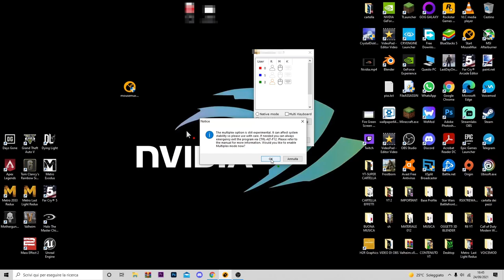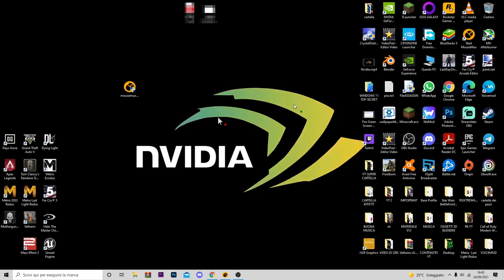COME UTILIZZARE 2 MOUSE SUL PC CONTEMPORANEAMENTE-TUTORIAL ASSURDO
Adesso ho 2 frecce su WINDOWS 10, che cosa bizzarra e assurda ahahhaha
LINK PER SCARICARE IL CONTENUTO:NEI COMMENTI

PC:
MOBO: B450 GAMING PLUS
CPU: R5 3600
GPU: 1660 SUPER
RAM: 16 GB
CASE: 4000D AIRFLOW CASE CORSAIR

VIDEO TUTORIAL
               GAMES---TECH---MICROSOFT
                 WINDOWS 7,8,8.1,10
 VVVVVVVVVVVVVVVVVVVVVVVVVVVVVVVVVVVVVVVVVVVVVVVVVVVVVV